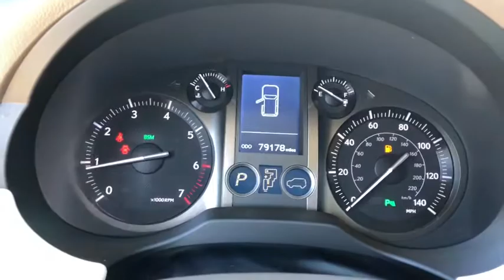2016 Lexus GX Bixby, Tulsa, Glennpool, Broken Arrow, Owasso, OK LR202652A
Starfire Pearl Used 2016 Lexus GX available in Tulsa, Oklahoma at Mark Allen Chevrolet. Servicing the Bixby, Glenpool, Broken Arrow, Owasso, OK area.

16837 S US 75 Hwy

MARK ALLEN CHEVROLET LETS DO BUSINESS! CONTACT US TODAY!!! brbrWhite 2016 Lexus GX 460 4WD 6-Speed Automatic with Sequential Shift ECT 4.6L V8 DOHC Dual VVT-i 32V GX 460 4D Sport Utility 4.6L V8 DOHC Dual VVT-i 32V 6-Speed Automatic with Sequential Shift ECT 4WD White 18 x 7.5 6-Spoke Aluminum Alloy Wheels 3.909 Axle Ratio Auto-dimming Rear-View mirror Automatic temperature control Bodyside moldings Compass Delay-off headlights Drivers Seat Mounted Armrest Dual front impact airbags Dual front side impact airbags Electronic Stability Control Emergency communication system Exterior Parking Camera Rear Front anti-roll bar Front dual zone A/C Front wheel independent suspension Knee airbag Low tire pressure warning Memory seat NuLuxe Seat Trim Occupant sensing airbag Passenger vanity mirror Power moonroof Power steering Power windows Radio: AM/FM Lexus Premium Audio Rear reading lights Rear window defroster Remote keyless entry Speed control Speed-sensing steering Spoiler Steering wheel memory Steering wheel mounted audio controls Tachometer Telescoping steering wheel Tilt steering wheel Traction control Trip computer Turn signal indicator mirrors.brbrRecent Arrival!brbrbrReviews:brbr * Capable off-road performer; plenty of luxury features. Source: EdmundsbrbrOKLAHOMA LETS DO BUSINESS!!! MARK ALLEN CHEVROLET.